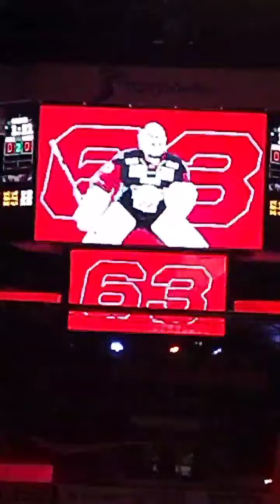Linköping HC intro 21/22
Linköping HC intro 21/22mot Luleå

Resultat: (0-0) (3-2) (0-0)=3-2 LHC!!